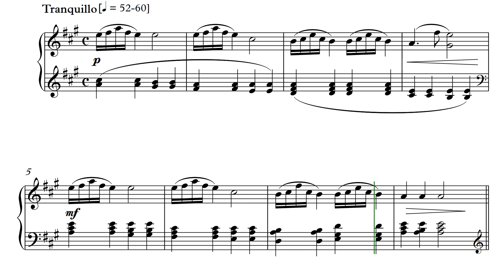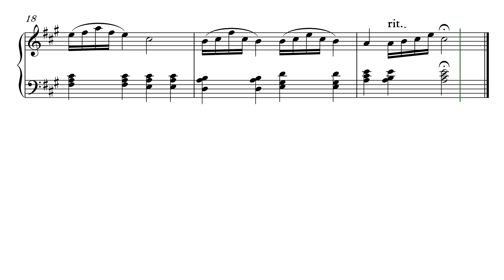Song of Twillight (sheet music)